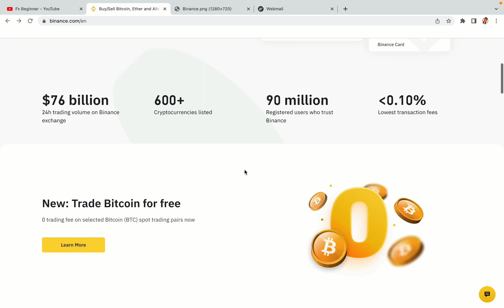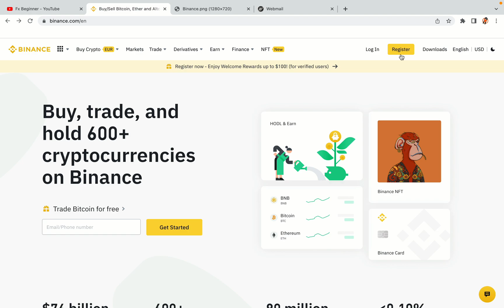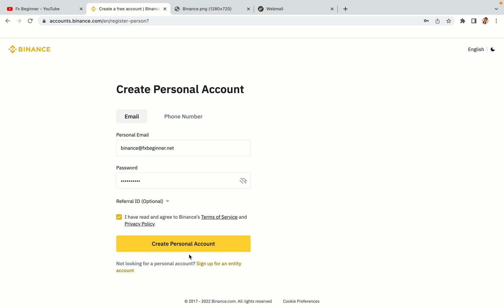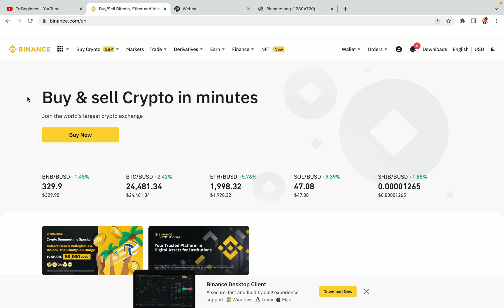Binance Canada Register | How To Create Binance Account in Canada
Learn how to open a Binance account in Canada. Step-by-Step tutorial on Binance registration in Canada.

Here’s the steps on how to register on Binance trading platform:

1) Visit the official Binance Website.
2) Click on the “Register” button at the top right corner of the screen.
3) Fill out the registration form with your correct details.
4) Copy the activation code and key it in.

binance,
Canada,
binance Canada,
binance register Canada,
binance account Canada,
binance registration Canada,
binance trading Canada,
binance futures Canada,
binance sign up Canada,
binance exchange Canada,
binance website Canada

Happy Binance trading in Canada!